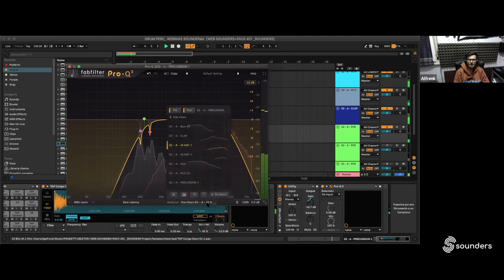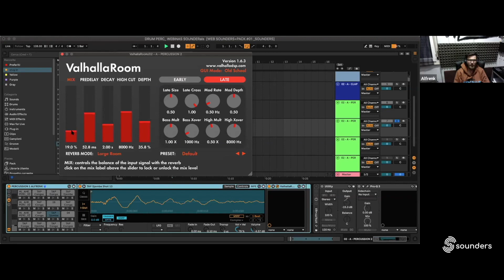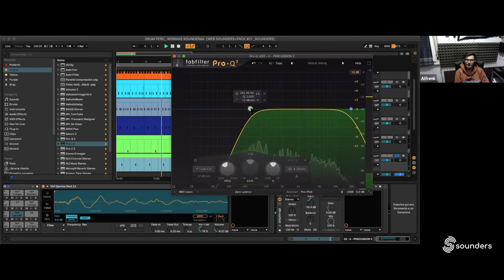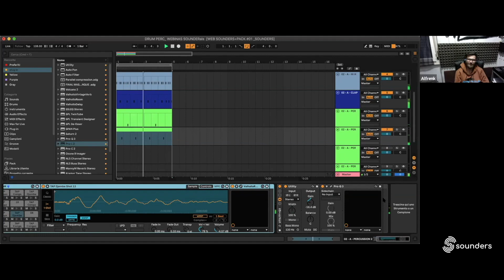Mixing Percussion - [Alfrenk - Sounders]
In questo video vi mostriamo un piccolo trick per mixare al meglio un incastro di percussioni 🔥

Una delle operazioni fondamentali in fase di mix è sicuramente l'equalizzazione dei suoni.
In questo video Alfrenk ci mostra come, con l'utilizzo del Pro q3, sia possibile  aggiungere vari elementi all'interno dello spettro del plugin, avendo così una visuale completa di tutte le frequenze dei suoni da noi selezionati 🚀

Questo metodo ci aiuterà a capire quali frequenze vanno in conflitto, e soprattutto dove andare ad agire per liberare al meglio gli spazi ✅

In questo video Alfrenk spiega:

- Come mixare al meglio una percussione
- Come sovrapporre le frequenze dei vari suoni con il Fabfilter Pro q3